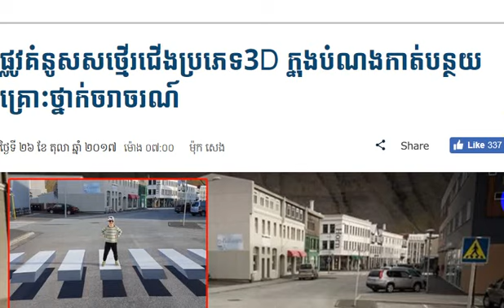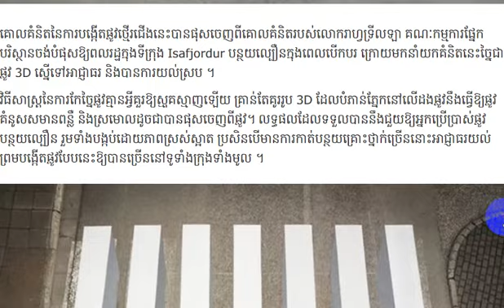ជឿ​អត់​! លើ​លោក​ពិតជា​មាន​នាគ ព្រោះ​រក​ឃើញ​គ្រោងឆ្អឹង​នាគ​សម័យ​មុន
Hi! This is my video will show you about :ជឿ​អត់​! លើ​លោក​ពិតជា​មាន​នាគ ព្រោះ​រក​ឃើញ​គ្រោងឆ្អឹង​នាគ​សម័យ​មុន